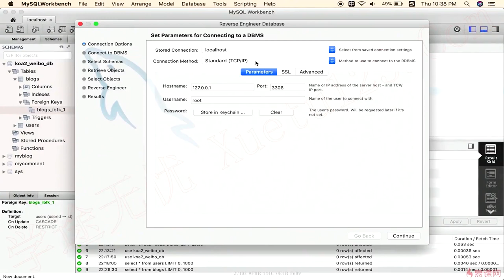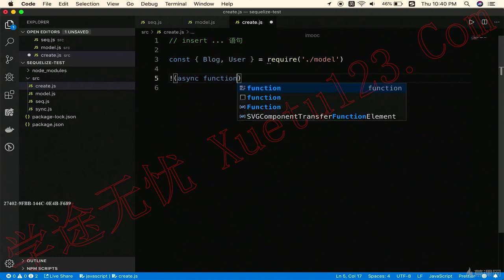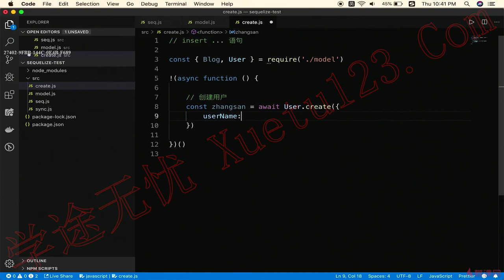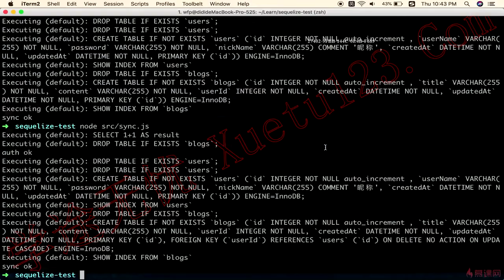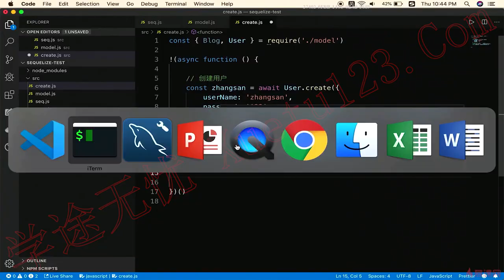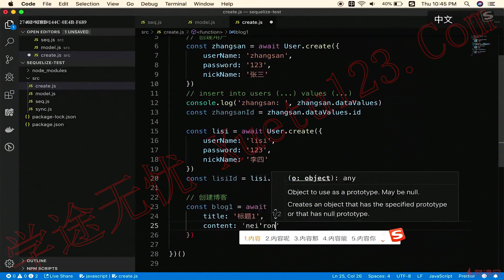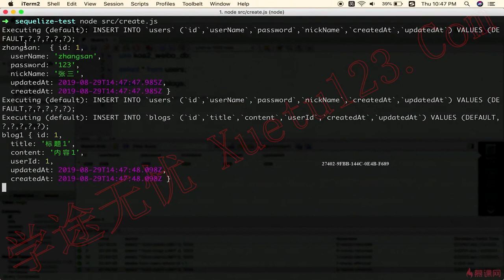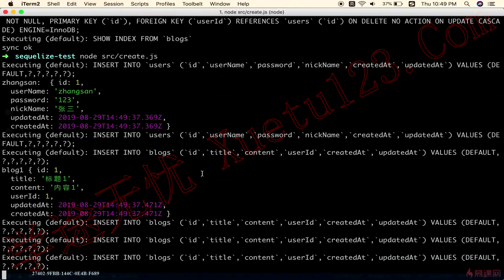2.15 介绍sequelize-插入数据｜技术选型和知识点介绍（上）｜Node.js-Koa2框架从零开发仿新浪微博项目实战